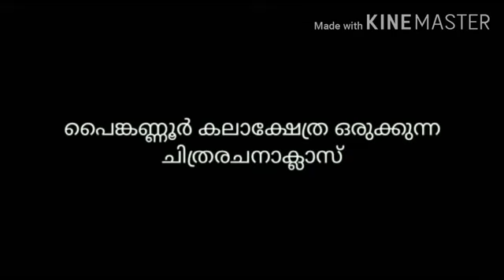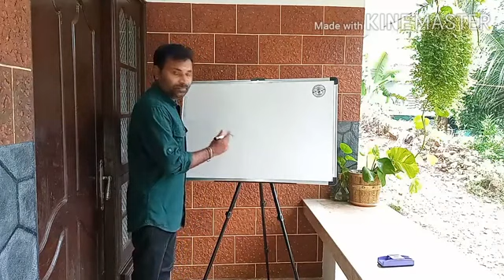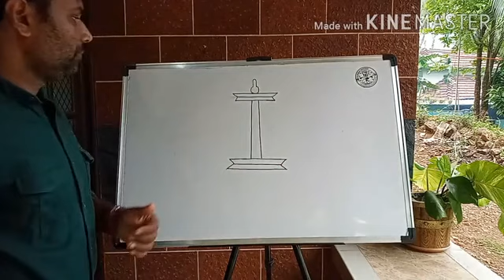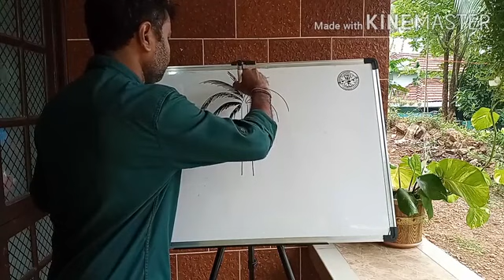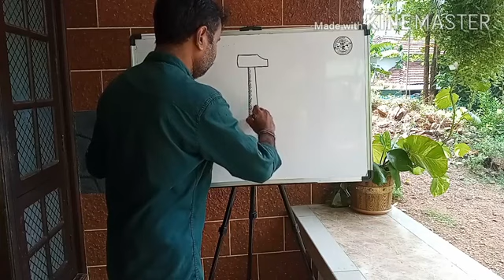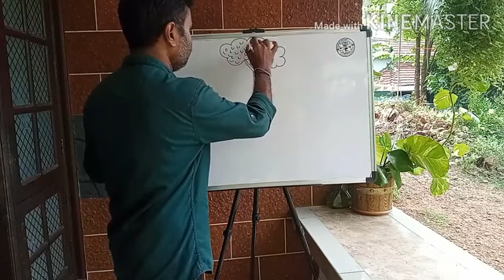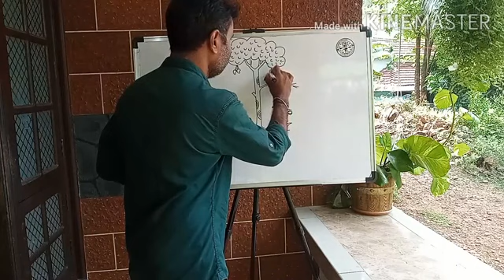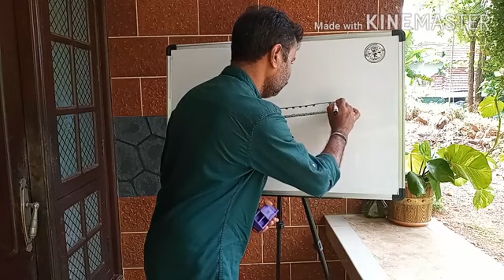CLASS 1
Chithrarachana